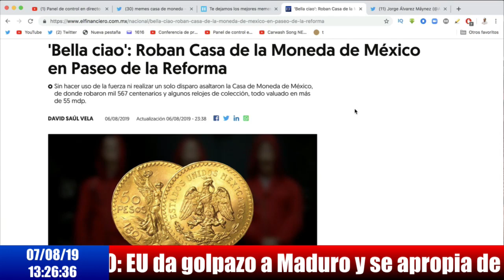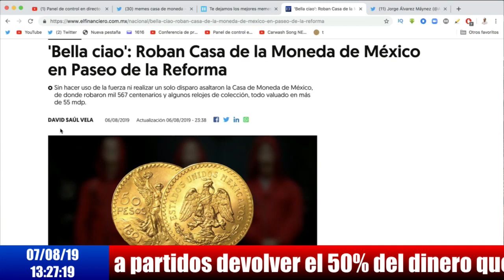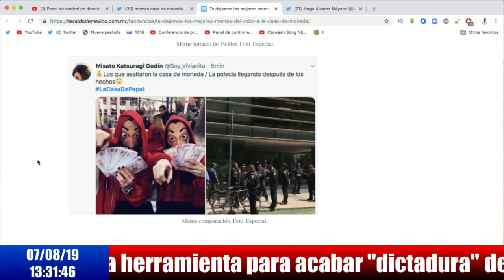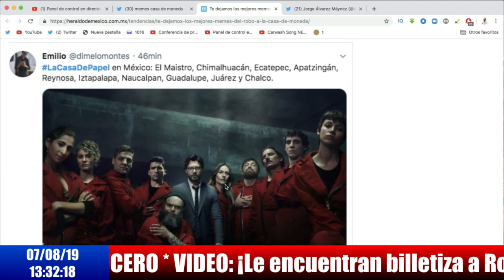Asalto inspirado en serie de Netflix exhibió enormes fallas de la policía de CDMX